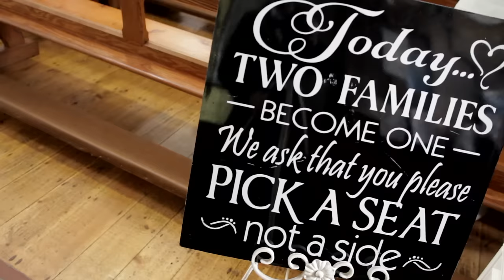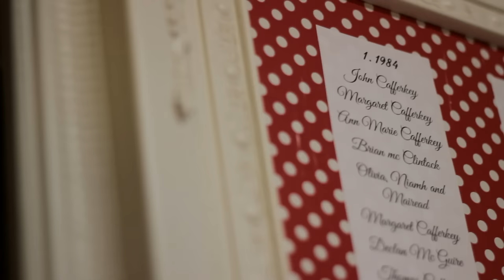ALL WEST VIDEOS - The Wedding of Lisa & Stephen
Trailer for the wedding video of Lisa & Stephen at St Patrick's Church, Inver & Broadhaven Bay Hotel